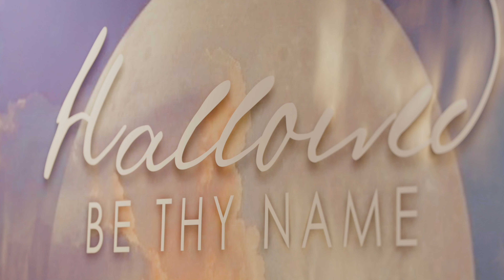Hallowed Be Thy Name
2023 Refresh Women's Retreat Recap